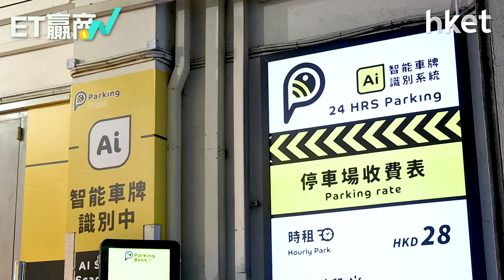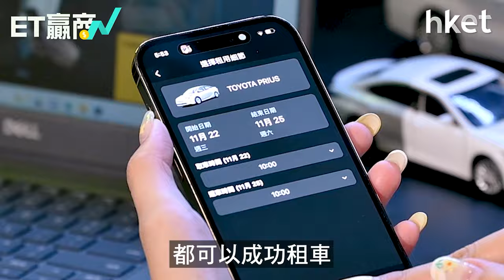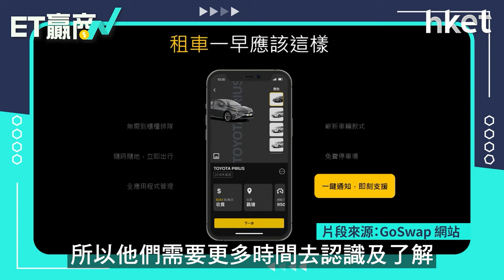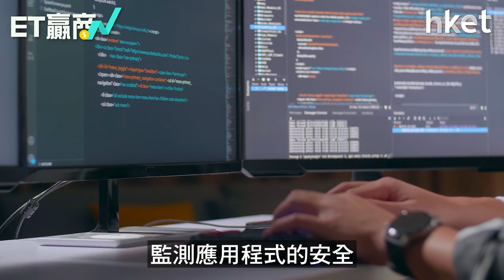【ET贏商有計足本版】香港車位供應不足 兼養車貴 租車公司推共享概念 + 無觸式租車服務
香港車位供應不足，加上養車成本高，有本地租車公司打破傳統，著力推動共享經濟概念，及無觸式租車服務服務，務求更善用資源之外，住戶亦可足不出戶租車，擁有更便捷的體驗。